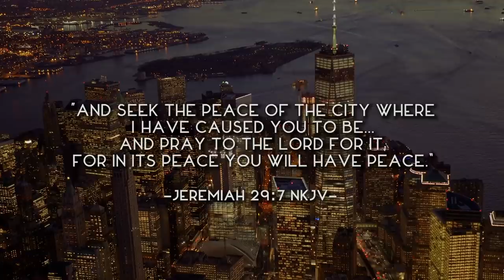THE NEW YORK BLESSING : 100 CHURCHES SINGING A BLESSING OVER NEW YORK CITY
The NEW YORK BLESSING

In 2020, New York City became the epicenter of the COVID19 virus killing over 25,000 people. Later, our streets were filled with rage, fear and frustration crying out for justice. But, the Church rose up united to Lament, Listen, Learn and Lead in this crisis.

From the epicenter of COVID-19, a prophetic song is rising from the heart of 100 churches in greater NY through 125 singers in 8 languages over the city of New York and to the world!

Churches involved include:

Abounding Grace Ministries
Armenian Evangelical church of NY
All Angels' Church
Arise Worship
Asian Youth Center of NY
Baek Min Presbyterian Church
Bridge CCNY
Bonny Andrews
Bowery Mission
C3 NYC
Sha'ar Adonai
Christ Church
Christ Community Church
Christian Cultural Church - Brooklyn
Christian Cultural Church - Long Island
Christian Medical & Dental Associations
Christian Union
Church City USA
Cornerstone Church
CityLight Church
City on a Hill Church
CitiVision
Compass Fellowship Church
Crystal Church of New York
Disciples Making Church
Ebenezer Pentecostal Church
Emmanuel Angllican Church
El Shaddai Christian Church
Every Nation Church NYC
Faith Assembly
Fellowship for Performing Arts
Franciscan Friars of the Renewal
First Church of God
Freddy Washington
Freedom Church
Gallery Church
Good News Church NYC
Grace Christian Church
Grace Faith Church
Grace Place NYC
Grace Presbyterian Church of NY
Joy Christian Fellowship Church
Harvest Fields Community Church
Hope East Queens
Hope No Mad
Kingdom Convergence
Kingdom Life Network
Kings of Kings Worship Center
Liberty Church
Liquid Church
Living Faith Church
Living Word Christian Fellowship
Maspeth House Church
Metro Community Church
Mission Church
Monmouth Worship Center
Mosaic Vineyard
Mosaic Christian Fellowship
New Life Fellowship
New Song Church
Oversea Chinese Mission
Paul Baloche
Spanish Eastern District of Assemblies of God
Sanctuary Church NYC
Shuvah Yisrael Messianic Synagogue
North Shore Community Church
Promised Land Covenant Church
Mission Network International
Redeemer East Side
Redeemer Lincoln Square
Redeemer West Side
Renaissance Church NYC
Resurrection Life Church NYC
Roosevelt Island House Church
Risen King Church
St. Peters Chelsea
Seduth
Stone Hill Church of Princeton
Throgs Neck Community Church
Trinity Baptist Church
Trinity Christian Center
Trinity Church Darien
Trinity Church Greenwich
Trinity Church Westchester
True Light Lutheran Church
Temple of the Living God
United in Christ Fellowship

For questions and more information please contact —

Executive Producer - Bonny Andrews
Music Director -  Freddy Washington
Virtual Choir Video Production by WhatchallDoing.com
Saxophone - Julian Wiggins
Guitar -  Richie Nobrega
Cello -  Richie Miller
Bass -  Christian Guillaume
Drums -  Marc Marinelli

Original Song “The Blessing” by Cody Carnes, Kari Jobe and Elevation Worship.
Written by Chris Brown, Cody Carnes, Kari Jobe and Steven Furtick

Special thanks to Transform Cities and LEAD NYC